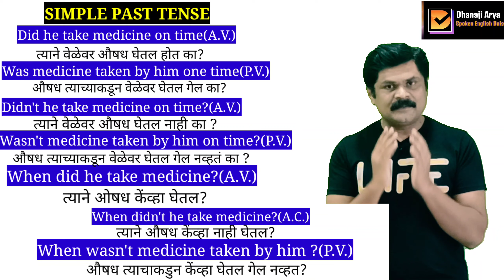PART-3.2|ACTIVE & PASSIVE VOICE|साधा भूतकाळ- Active चे Passive Voice मध्ये रूपांतर|BY DHANAJI ARYA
In this video, we are going to discuss about how to change Active  Voice to Passive voice in Past tense.
2.For preparing the sentences there is need of specific structures. These structures we can frame by using 05 elements.

INSTAGRAM: Prof.Dhanaji Arya English Dais
TWITTER :Prof.Dhanaji Arya English Daiszz